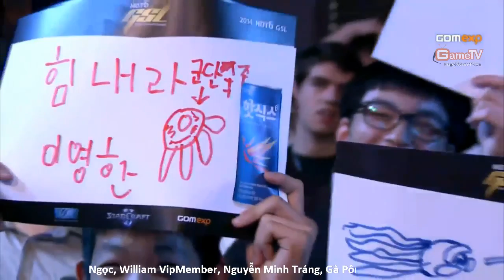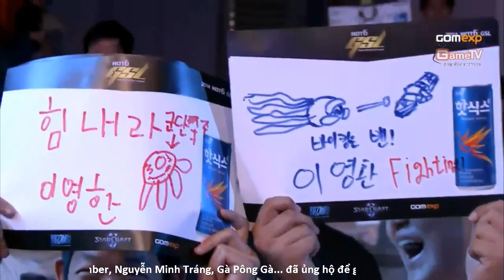06062014 GSl Ro16 Shine vs. INnoVation Bo3 Set 1